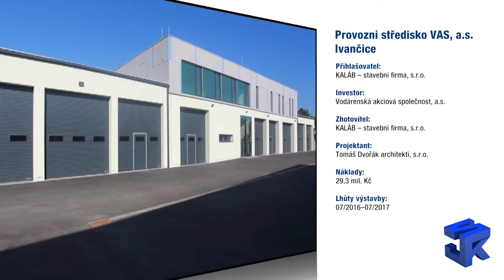Provozní středisko VAS, a.s. Ivančice